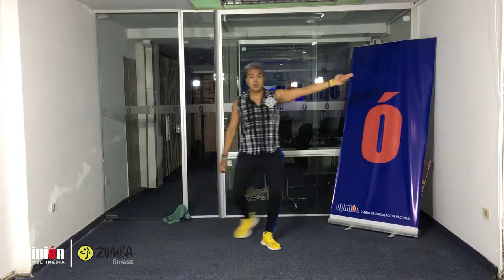Zumba Fitness con Rodrigo Coca - Rutina 011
OPINIÓN cuida tu salud y te trae cada fin de semana las mejores rutinas de Zumba Fitness, con Rodrigo Coca